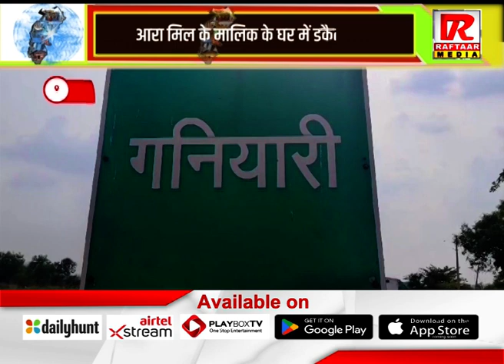दुर्ग : आरा मिल के मालिक के घर में डकैती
Raftaar Media